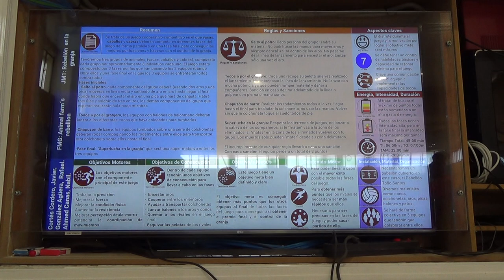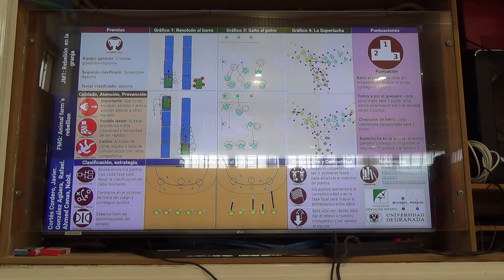Rebelión en la granja 1/2 1R 00020